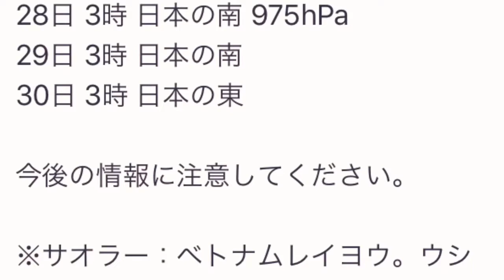台風22号進路予想（北上し週末は日本へ接近のおそれ）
25日(水)6時現在、台風22号は、フィリピンの東を西北西に進んでいます。

台風22号はこのあと北西方向へと進み、週末は日本列島に接近するおそれがあります。まだとりうる進路に幅があるため、最新の情報をこまめに確認するようにして下さい。
››３機関の予想進路

▼台風22号(サオラー) 25日6時現在
　大きさ　　　　ー
　強さ　　　　　ー
　方向・速さ　　西北西 35km/h
　中心気圧　　　998hPa
　最大風速　　　20m/s
　最大瞬間風速　30m/s
今後の予想進路
25日15時 フィリピンの東 992 hPa
26日 3時 フィリピンの東 990 hPa
27日 3時 日本の南 980hPa
28日 3時 日本の南 975hPa
29日 3時 日本の南
30日 3時 日本の東

今後の情報に注意してください。

※サオラー：ベトナムレイヨウ。ウシ科の草食動物。ベトナムで発見されたが、詳しい生態は不明。絶滅危惧種。
出典元 2017/10/25 07:12 ウェザーニュース